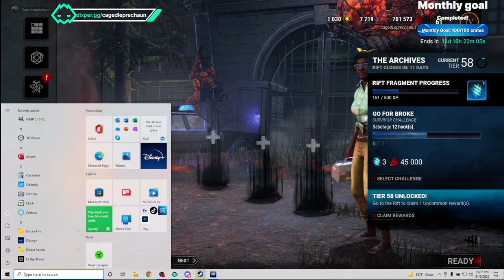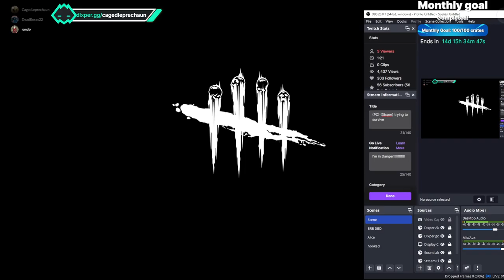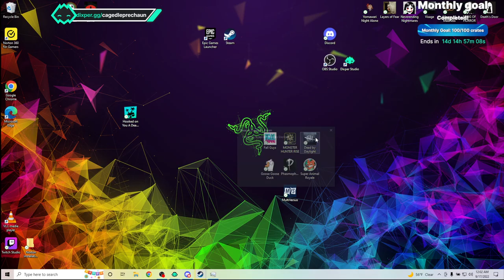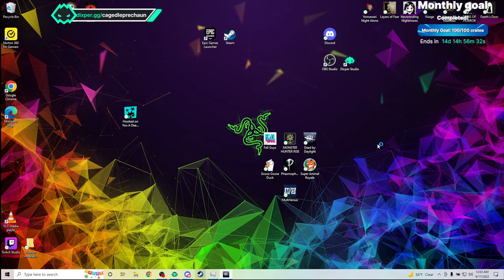(PC) (Dixper) trying to survive